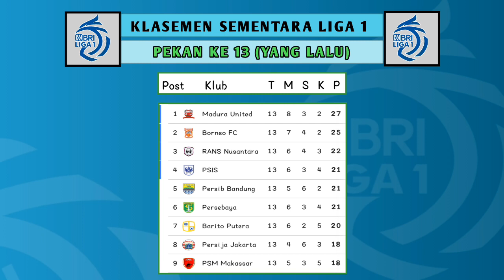JADWAL LIGA 1 PEKAN KE 14, KLASEMEN, TOP SCOR DAN ASSIST.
berikut ini merupakan jadwal liga 1 pekan ke 14, beserta klasemen, top skor dan top assist sementara liga 1.